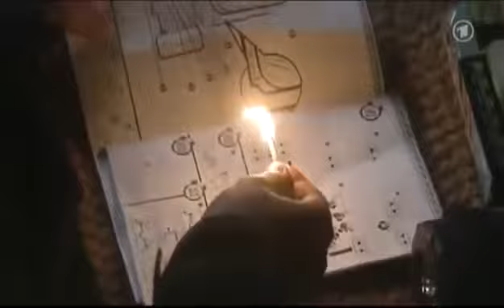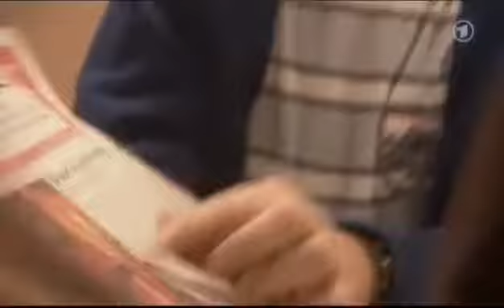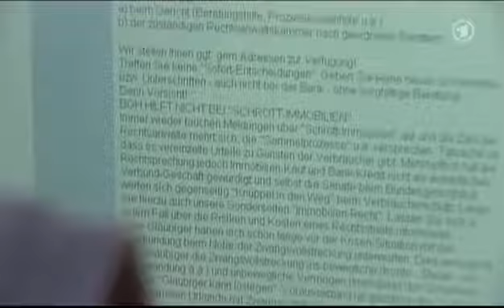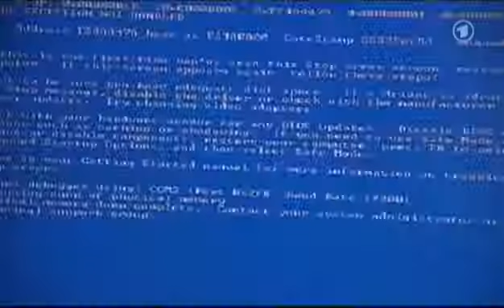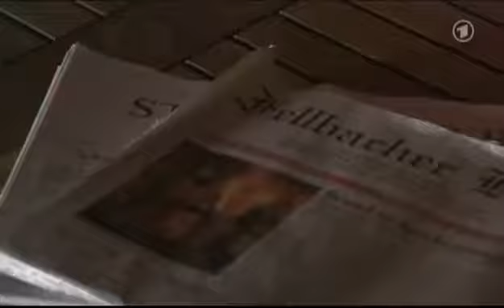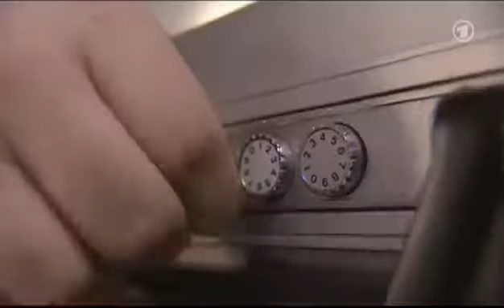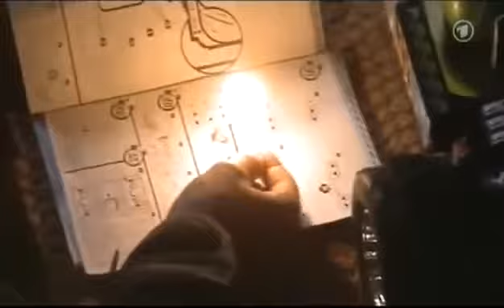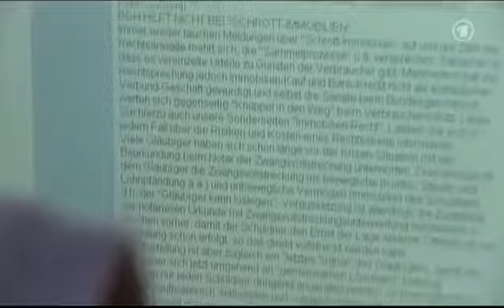Ein Fall für B.A.R.Z. 08 Abgebrannt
Ganze Serie hier: Zettel freut sich schon seit Monaten auf den neuen Stunt-Racer aus Korea. Doch als er am Erstverkaufstag